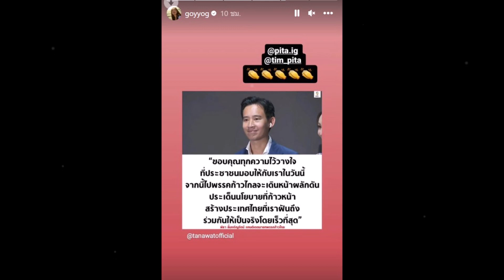ก้อย อรัชพร แชร์คำพูด ทิม พิธา หลังได้คะแนนท่วมท้น